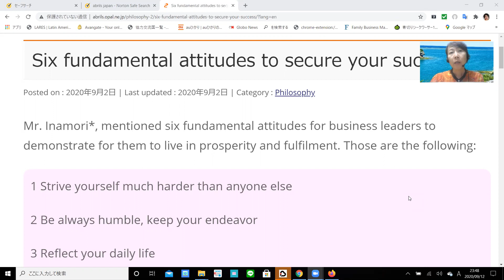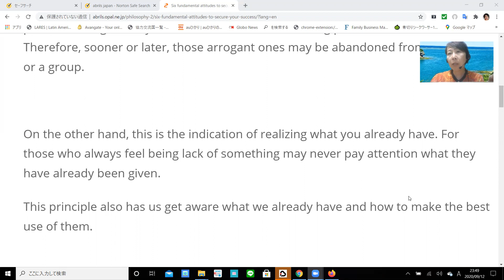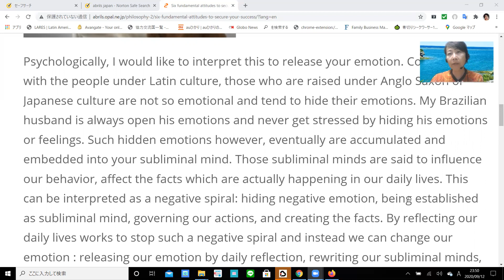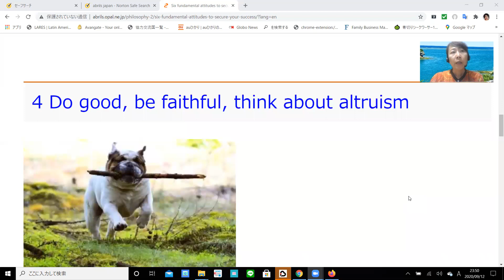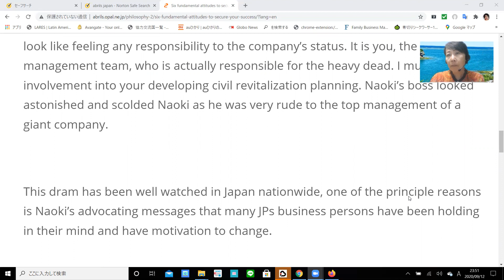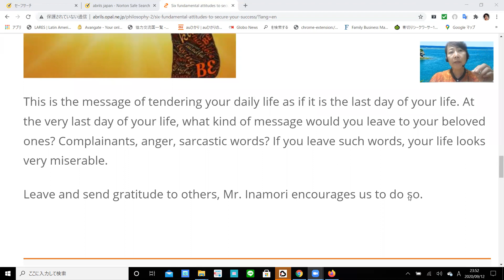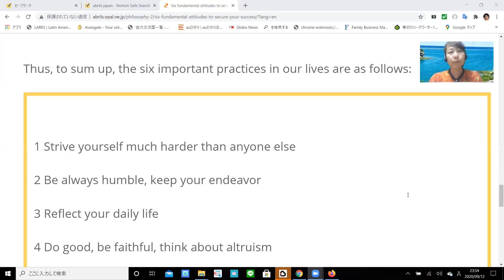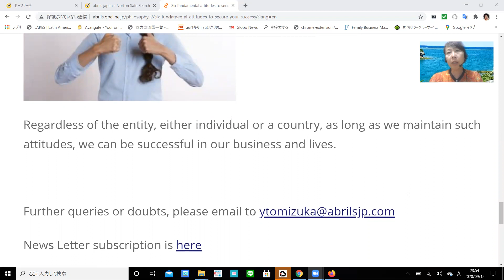Six fundamental attitudes to secure your success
1 Strive yourself much harder than anyone else
2 Be always humble, keep your endeavor
3 Reflect your daily life
4 Do good, be faithful, think about altruism
5 Maintain always the gratitude to your life
6 Take everything optimistic and do not waste your energy for anxiety